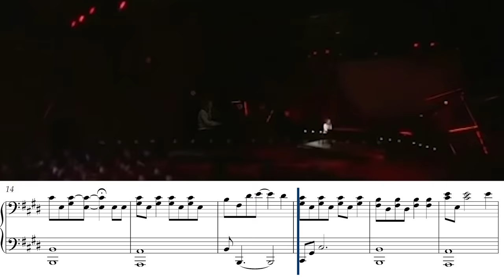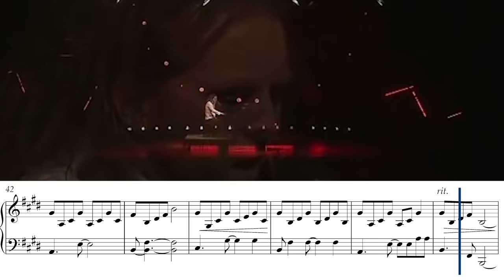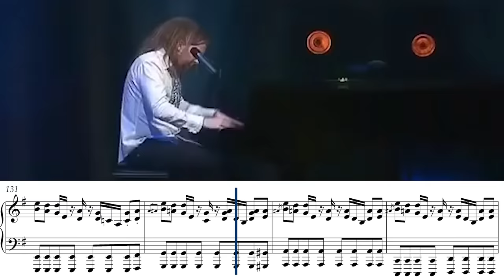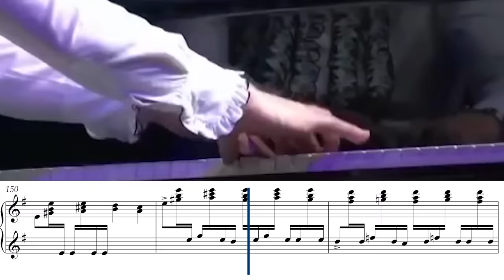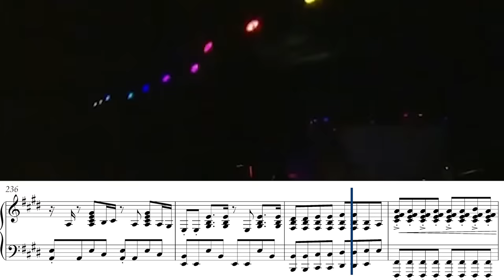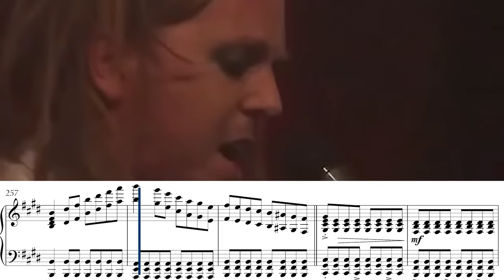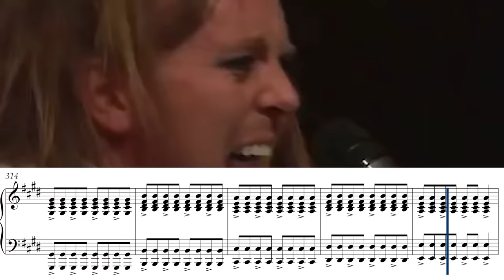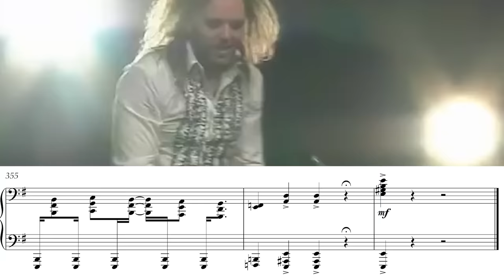when you have a personality disorder but the show must go on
Performed by: Tim Minchin
Piece: Dark Side
Transcribed by: the fantastic Tony Williams